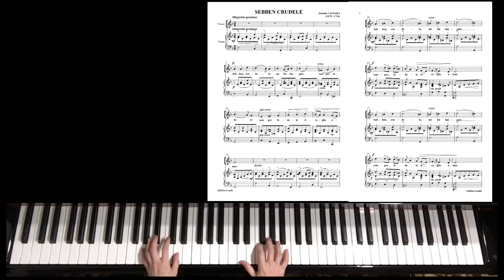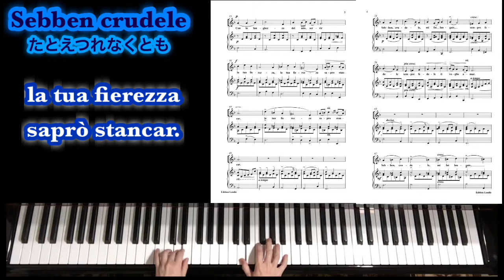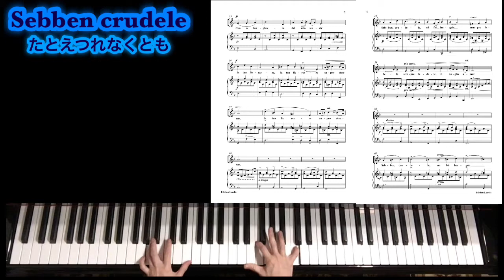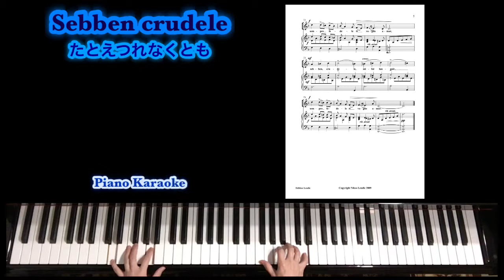Sebben crudele／たとえつれなくとも 【イタリア語字幕・楽譜付】d-moll〔PianoKaraoke〕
♪PianoKaraoke／イタリア語字幕・楽譜付き／d-moll
♪イタリア古典歌曲／「Sebben crudele（たとえつれなくとも）」
　Antonio Caldara（アントニオ・カルダーラ）作曲
　牧歌劇「愛の誠は偽りに打ち勝つ（La costanza in amor vince l'inganno）」で歌われるカンツォネッタ

＊「再生リスト」からまとめて閲覧できます